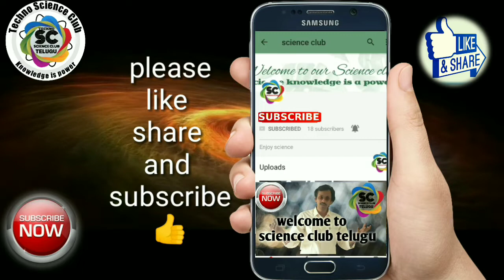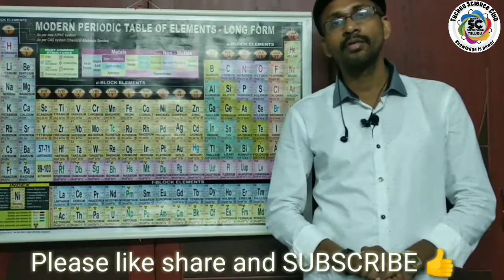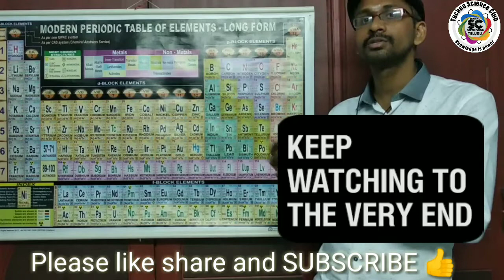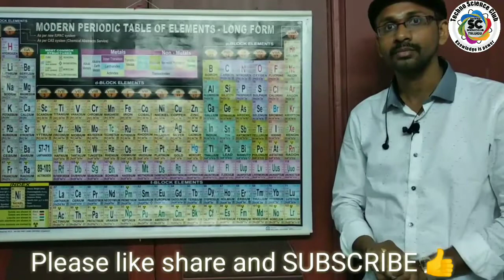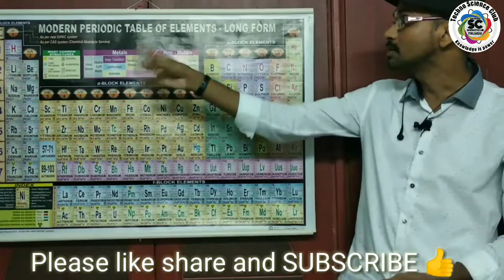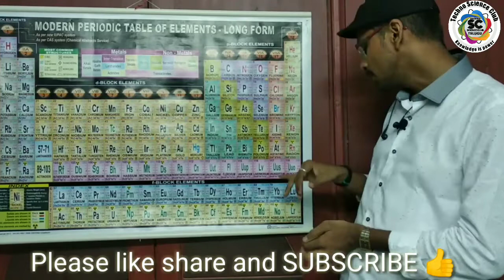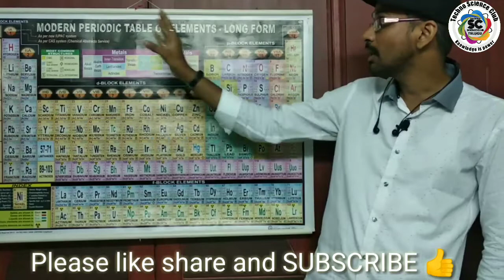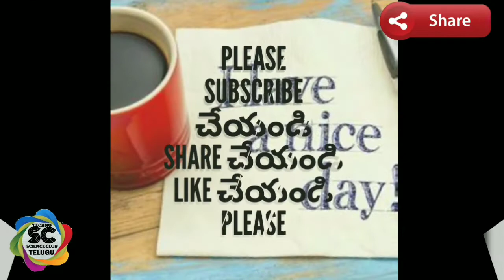moderan periodic table of elements - 1,DSC AND TET SCIENCE tutorial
moderan periodic table of elements -10th class physics chemistry
 moderan periodic table of elements has
18 groups and 7 periods,
S block elements,p block elements,d block elements,f block elements, lanthanides,octinouds
DSC AND TET SCIENCE tutorial